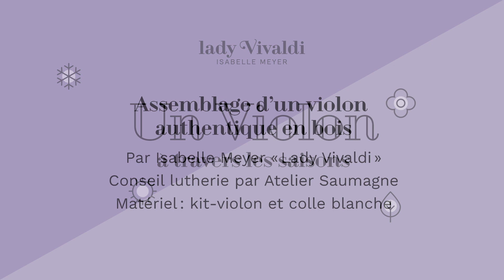Un Violon à travers les Saisons: assemblage d'un violon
Assemblage d'un violon en kit dans le contexte de l'atelier "Lady Vivaldi: un Violon à travers les Saisons" compris dans le programme de médiation de la musique, des arts et des sciences conçu par Isabelle Meyer "Lady Vivaldi".